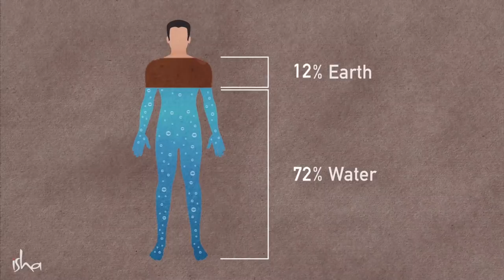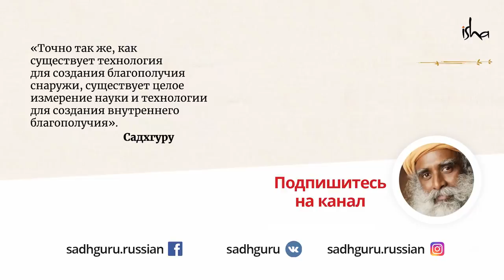Как очистить тело с помощью 5 стихий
Как очистить свое тело, используя силу 5 стихий? Вся наша жизнь - это игра всего 5 элементов: воды, огня, воздуха, земли и пространства. Садхгуру дает 5 простых инструментов, чтобы очистить эти элементы внутри себя.